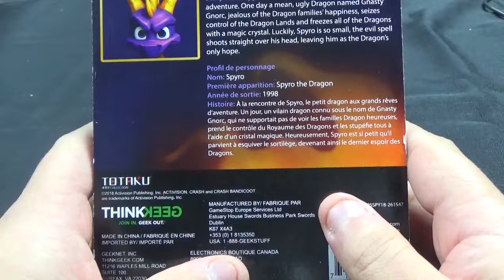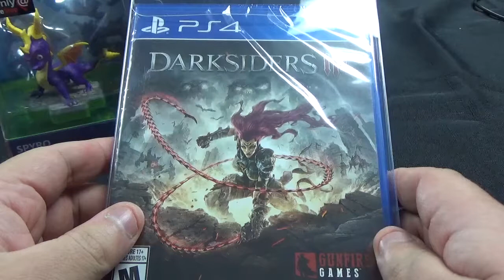VIDEOGAME PICKUPS 2018 # 53--- GAMESTOP EDITION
Look at what I was able to pickup at Gamestop in Sevierville, TN.

the most recent videogames that I have collected to complete my childhood collection.